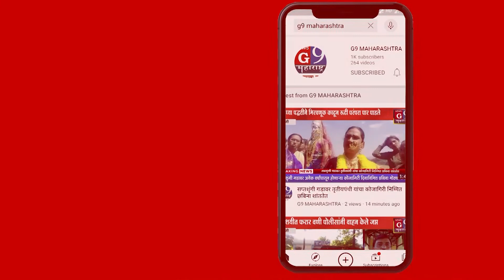प्रभाग 23 कचऱ्यापासून ते गटारी पिण्याच्या पाण्याच्या, आणि विद्युत तारांच्या समस्यांनी नागरिक त्रस्त